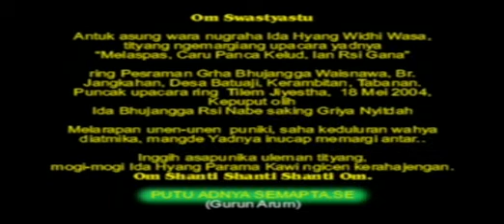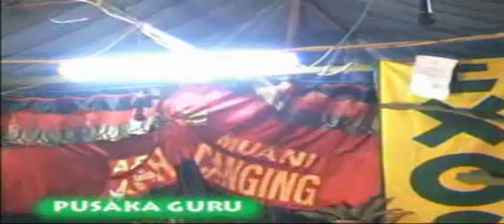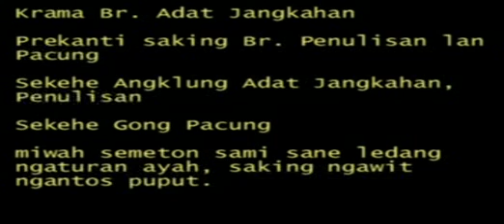ARJA AKAH CANGING ZAMAN DULU (1)